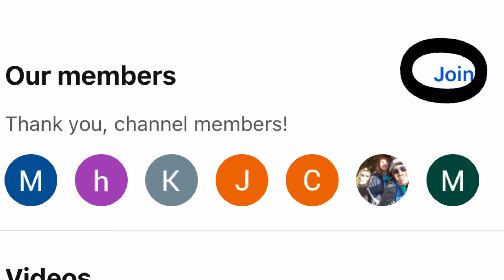Colorado Avalanche vs Ottawa Senators Prediction Tuesday RED ALERT NHL Free Picks 1-16-2024